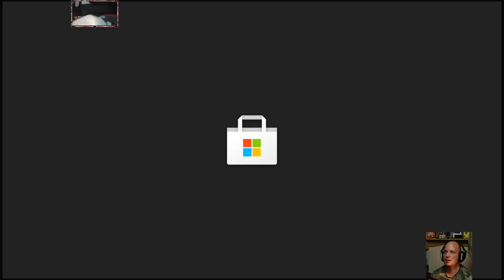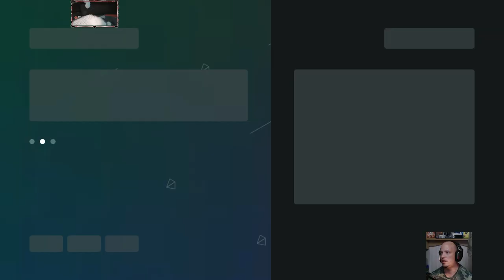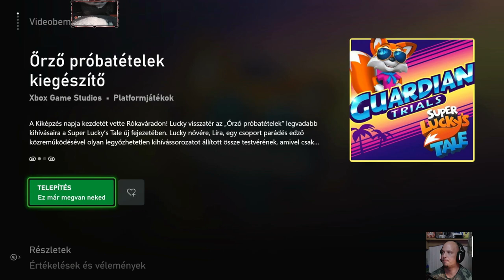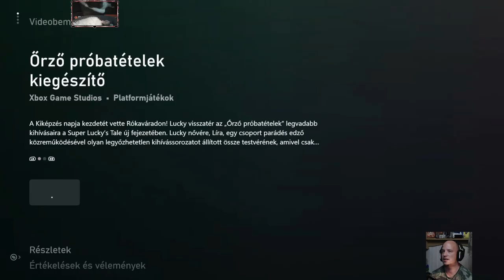Super Lucky's Tale - XBO HUN SUB 1080p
Egyenlőre csak belenézünk milyen az "alap" játék.

Mindezt jelenleg Xbox One-on.

A laggokért elnézést, szerintem a konzol frissített a háttérben.

A "remasterelt" változat irányítása nekem jobban tetszik.

Viszont itt van alapból magyar feliratozás így a történetet érthető.